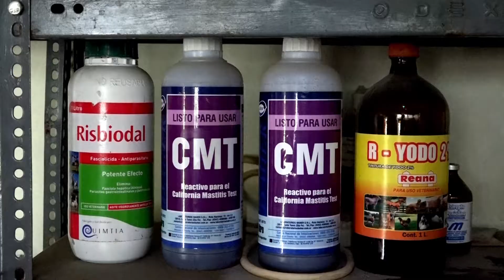QuesosCajamarquinos ASOCIACIÓN DE PRODUCTORES AGROPECUARIOS ABC TUMBADÉN – SANPABLO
QuesosCajamarquinos ASOCIACIÓN DE PRODUCTORES AGROPECUARIOS ABC TUMBADÉN – SAN PABLO – CAJAMARCA
El Gobierno Regional de Cajamarca gestiona recursos para financiar los emprendimientos con capital semilla. Se orienta y capacita a los pequeños y micro empresarios a desarrollar todo el potencial de sus negocios.